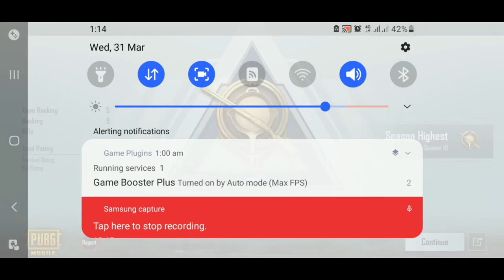Intense fight with hacker|pubg mobile|solo vs squard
I knocked hacker many times but he was a hacker.
hacker killed me.
Terminator T47 plays.